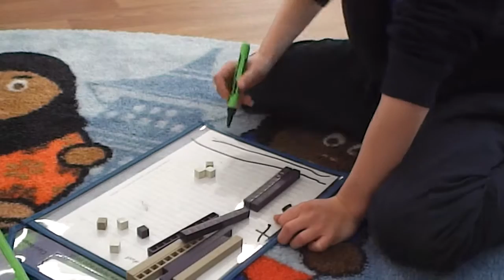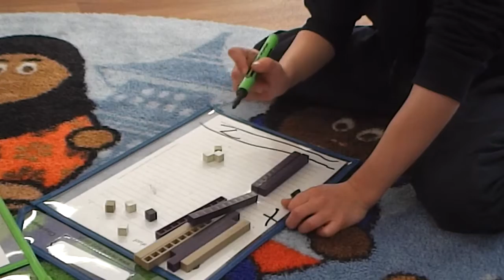P3 Chimney Sums - Part 1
We have been very busy learning all about the different ways that we can show how to add using Chimney Sums - practical, pictorial and written.

Please watch our videos to find out more!